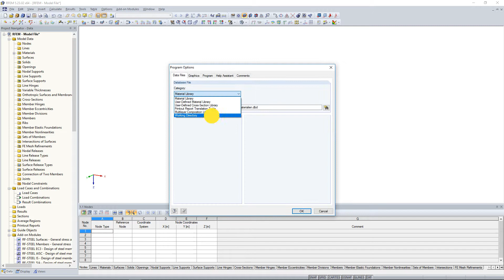[EN] FAQ 004738 | Al iniciar los programas de Dlubal Software, aparece el mensaje de error "El se...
Pregunta:
Al iniciar los programas de Dlubal Software, aparece el mensaje de error "El servidor está ocupado". Mis compañeros no experimentan este problema. Ya he intentado reinstalar. Si es así, ¿cómo debo continuar?

Respuesta:
Dado que el software funciona para otros usuarios, podemos asumir un problema local. Si aún no lo ha hecho, desinstale el software y luego vuelva a instalar la versión actual del cliente.

Si el problema persiste, lo más probable es que el software esté bloqueado por un programa antivirus. Recomendamos agregar los programas de Dlubal Software, incluyendo el directorio de trabajo, a las excepciones de todos los programas antivirus existentes.

Puede encontrar la ruta del directorio de trabajo en el menú "Opciones" → "Opciones del programa", pestaña "Archivos de datos" → categoría "Directorio de trabajo", consulte la imagen.